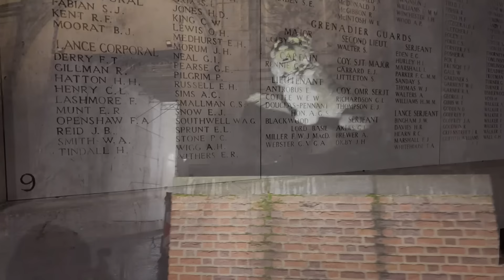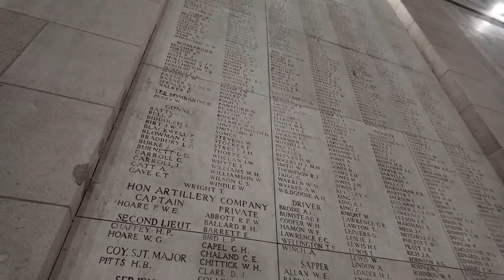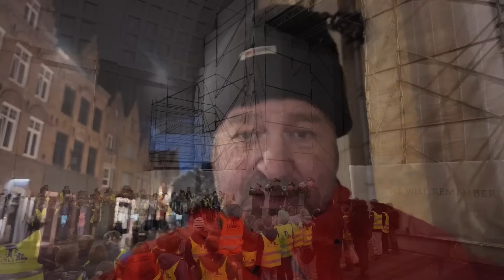Paying our respects to fallen heroes/ Ypres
Join us today as we head to YPRES to The MENIN GATE a very moving last post and paying our respects to fallen soldiers after saying our goodbyes to BRUGE .

👉 Anchored down on the West Coast of Scotland., Living in a Motorhome on the road full time .

Hi guys. We are John and Zoe. We started our YouTube channel in Aug 2022. We live full-time in our motorhome called Bertie. We have two gorgeous border collies with us on our travels.

We release a vlog every few days and keep it real and entertaining. We also keep it within two days of where we are.